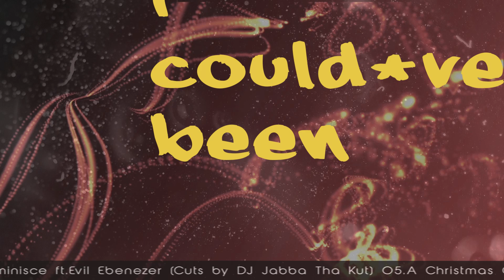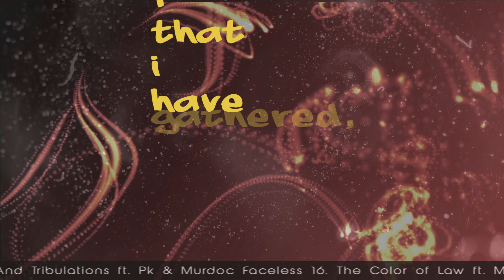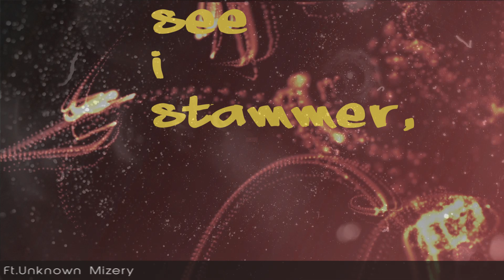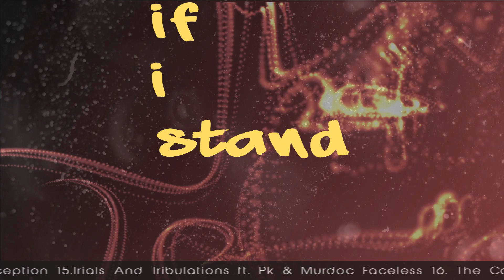Conspire - Eyes Wide Shut ft. Lucas Miller, Venomous2000 & Mr. Fickle (LYRIC VIDEO)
From the album The Crystal Cave.